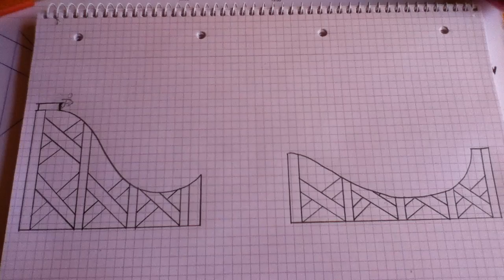Skateboard Megaramp by ich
Stick Skater Skating Megaramp